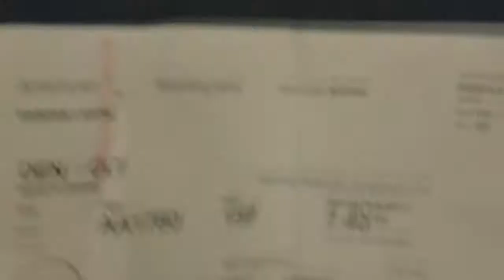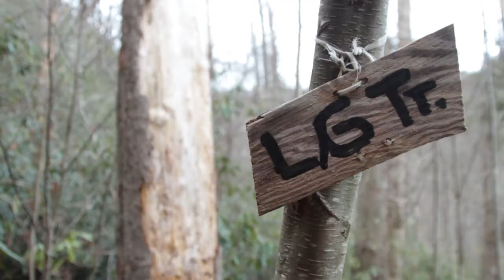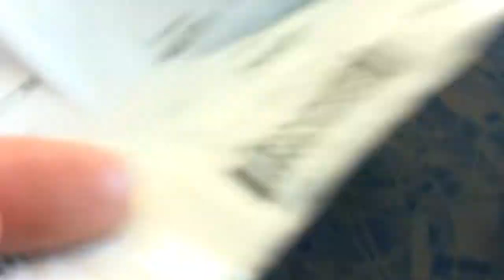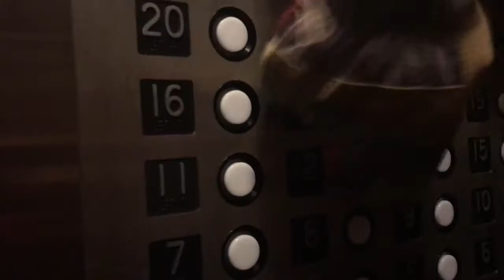VLOG / My Bro is Getting Married!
I took a trip to visit my dear friends Liz and Andi in Asheville, then John and Morgan in Philly!